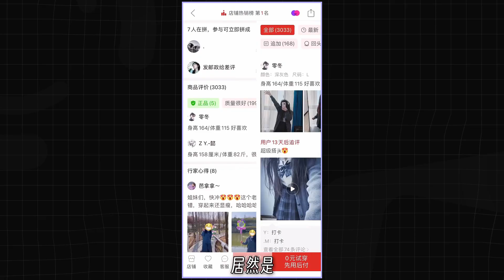外媒报道：JK少女爱老头衫 | Albert英语研习社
24岁自学成为同声传译
25岁为瑞士联邦总统翻译